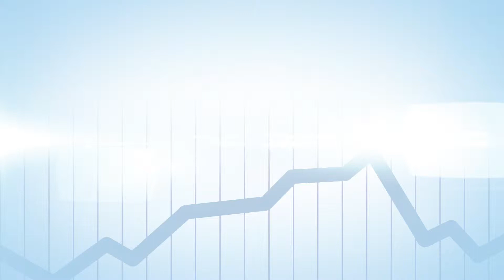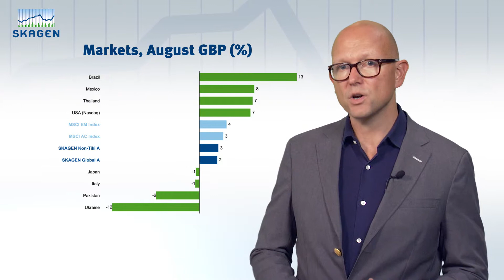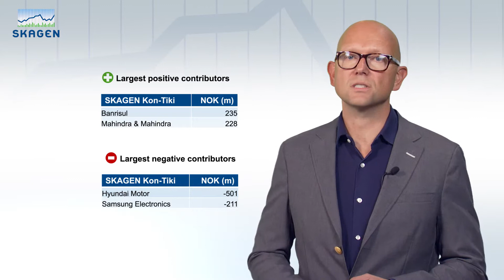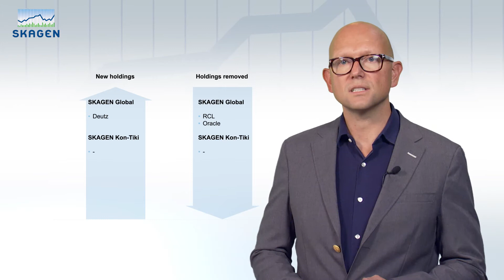Status report August 2014 (GBP)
Latest development in our equity funds, SKAGEN Kon-Tiki and SKAGEN Global, for August 2014.